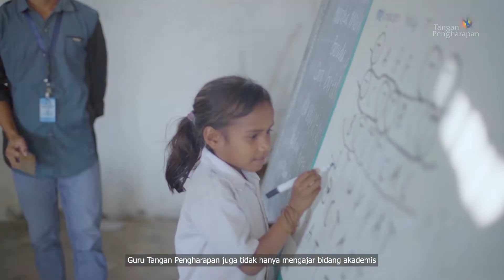Berjuang Mendapatkan Pendidikan - Feeding And Learning Center